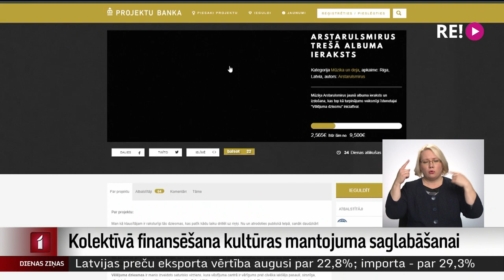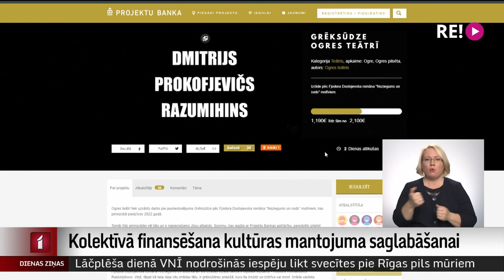Kolektīvā finansēšana kultūras mantojuma saglabāšanai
Lai iegūtu finansējumu kādas idejas vai projekta īstenošanai, arvien biežāk uzņēmīgi cilvēki izmanto kolektīvās finansēšanas platformas. Turklāt tas jau projekta sākuma fāzē iesaista daudzus interesentus. Ne viena vien grāmata, īsfilma, mūzikas ieraksts un citas inovatīvas idejas īstenotas tieši šādi. Kolektīvās finansēšanas ceļu izvēlējies arī Airītes stacijas īpašnieks, cenšoties no iznīcības glābt kultūrvēsturisku mantojumu – stacijas bagāžas glabātavu.